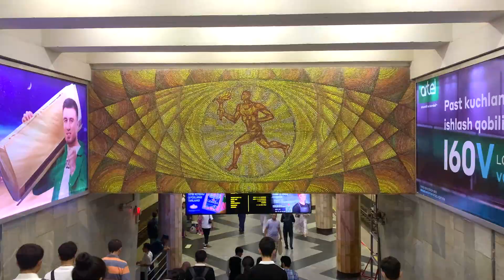COLORFUL UZBEKISTAN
This May I visited the Silk Road in Uzbekistan. Khiva, Bukhara, Samarkand, Tashkent, Tien Shan... It was amazing! I loved the colours of this country!